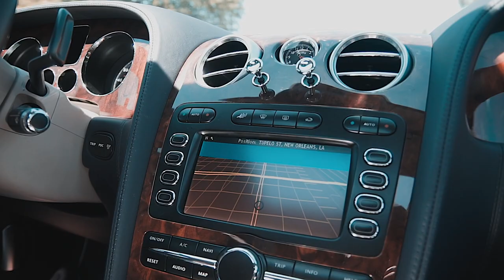Albert Hagan - Real With Me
Al drops his single off ‘ Back against the wall ‘ broadcasting skills

Prod. blessedupBeats